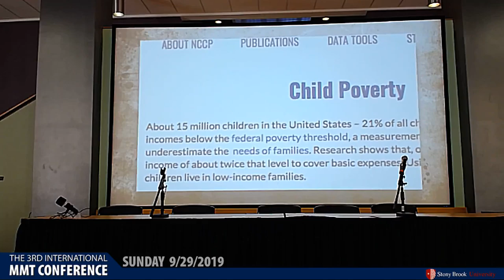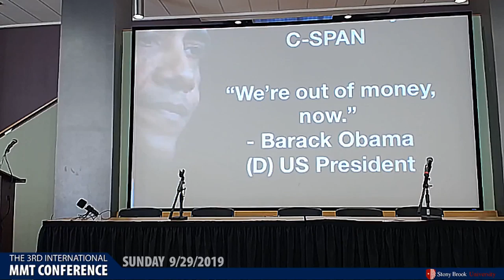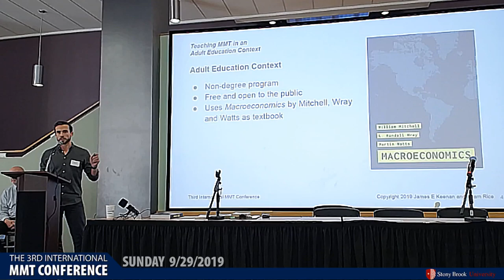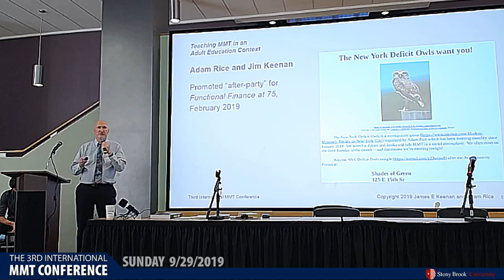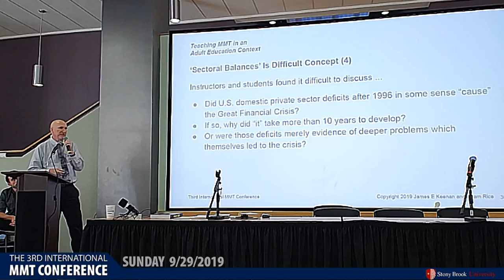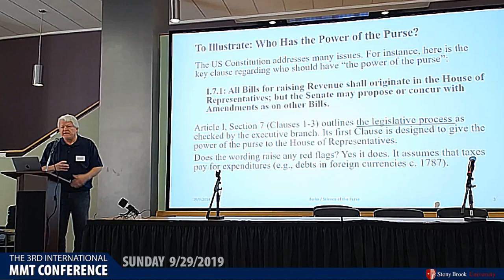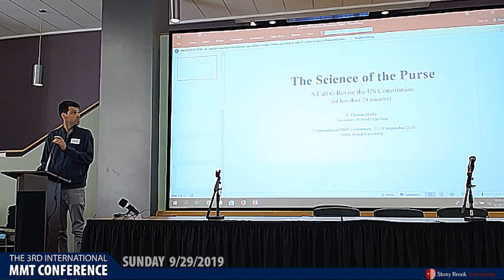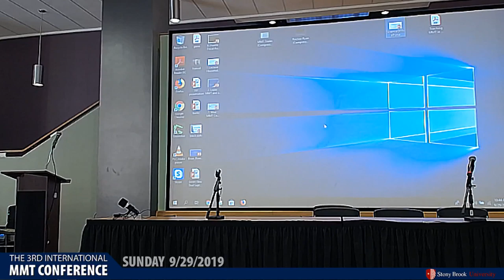9b. Public Forum (Part 2)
The 3rd International Conference of Modern Monetary Theory

1. Geoff Ginter (0:00)
2. James Keenan & Adam Rice (22:35)
3. F. Thomas Burke (43:55)
4. Mike Fellman (57:05)